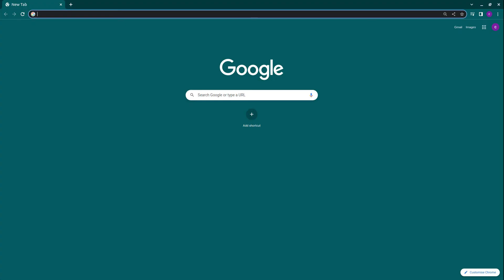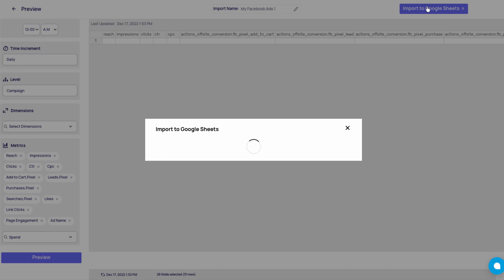Connect Facebook Ads to Google Sheets and Create Automatic Facebook Ads Reports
Integrate Facebook Ads with Google Sheets and automatically import Facebook Ads data to Google Sheets, and easily and effortlessly share and collaborate.

Connecting Facebook Ads to Google Sheets can be done in mere seconds. And importing Facebook Ads data to Google Sheets in literally a few clicks. These data are updated periodically at a set interval so that the Facebook Ads report is always filled with the latest data. If you hate exporting Facebook Ads data to Google Sheets and making reports of Facebook leads, then Amigo will be of much help; if you are someone who loves such tasks, Amigo will make them even more smooth.

Let Amigo automate the mundane tasks of gathering data and creating Facebook Ads reports so that you can focus on the more important tasks such as analysation and strategisation.

Visit tryamigo.com for various Facebook Ads report templates with crucial metrics to help you get the most insights from Facebook Ads reports.

About us - Amigo helps integrate data from multiple sources such as Facebook Ads, Google Ads, Shopify, Stripe, YouTube Analytics and MySQL among others to Google Sheets. Automate data reporting and set alerts with ease with Amigo.